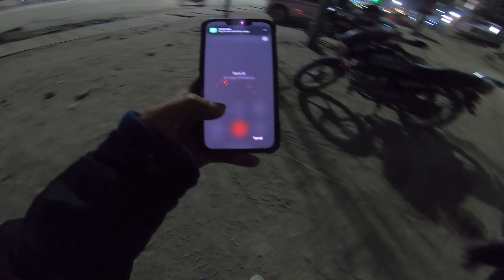ACCIDENT VAYAXA|| Traffic dai le Samayo Highway Ma😓